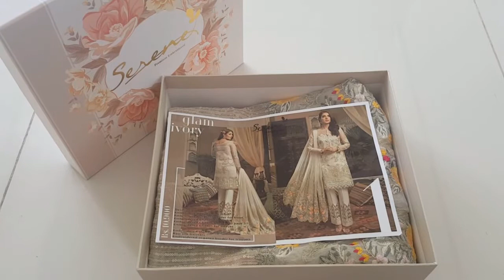Latest Serene Premium Collection - (2019) Live Unboxing Modefestiva With Price - Pakistani Dresses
Serene Premium Collection 2019

Fabric : PK Pure Chiffon (3 Pc-Unstitch)

Fabric Details:
* Heavy Embroidered Full Front with Handwork with Daman Runner.
* Heavy Embroidered Full Back with Daman Runner.
* Heavy Embroidered Sleeves.
* Full Heavy Embroidered Chiffon Duppata.
* Pure Row Silk Trouser.
* If Want Original Box Additional Cost will be Add Rs. 450